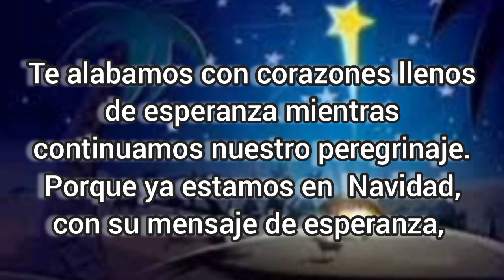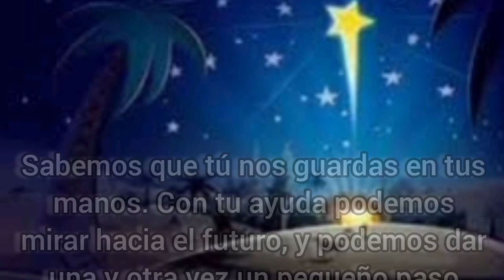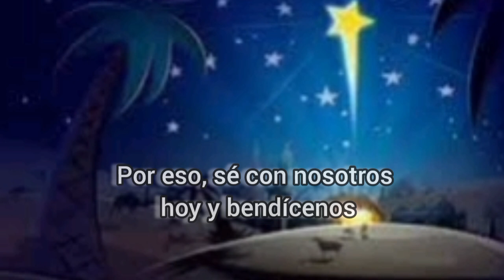Una Oración para orar antes de dormir, Miércoles 27 de diciembre